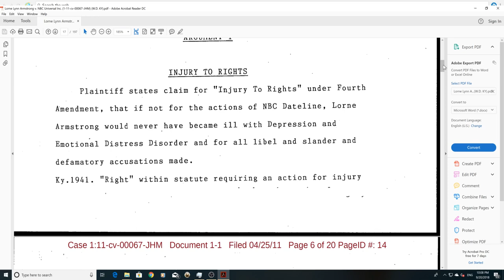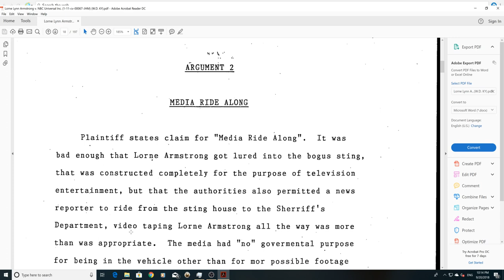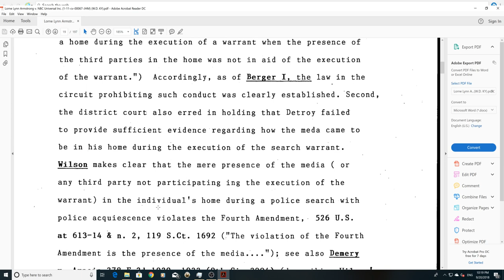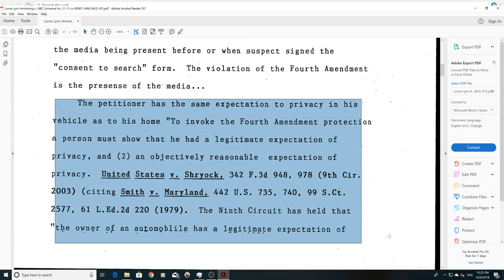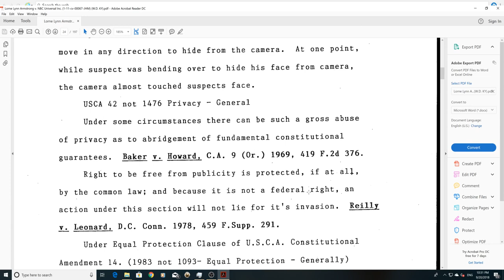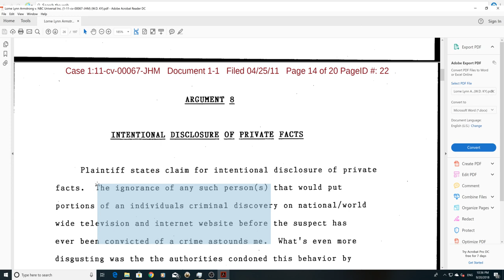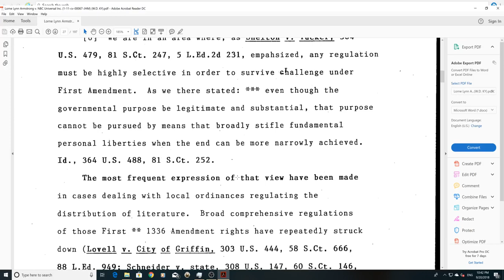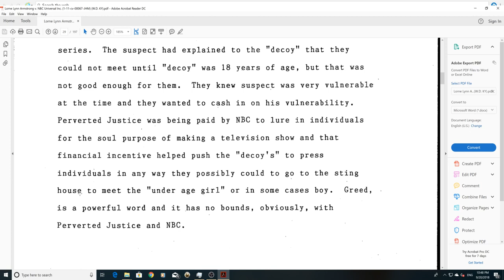The Greatest Lawsuit in US history EXPOSED. (Armstrong Vs NBC) part 4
Get ready to be amazed, amused, disturbed all in equal measure by one of the greatest documents the world has spawned.